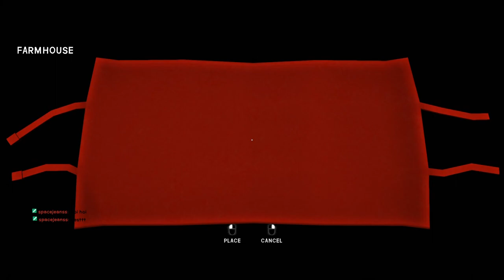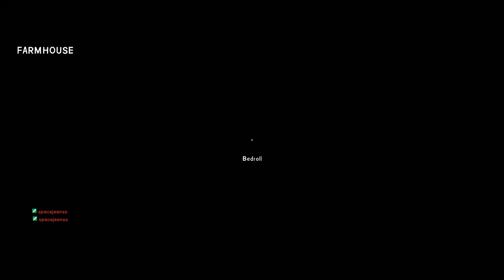Let's Play The Long Dark: Stalker | Thompson's Crossing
Let's Play The Long Dark is a series of videos centered around the exploration and difficulty that Stalker Mode provides. Expect lots of hostile, dangerous wildlife and inclement weather to hamper your days, coupled with lower available resources and faster global degradation compared to lower difficulties. You'll want to gear up fast and brush up on your wildlife avoidance and tracking skills to survive long here.